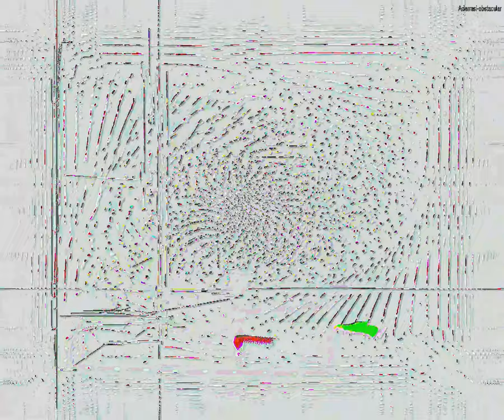[EPILEPSY WARNING] Movie 23 09 17 14h20m29s